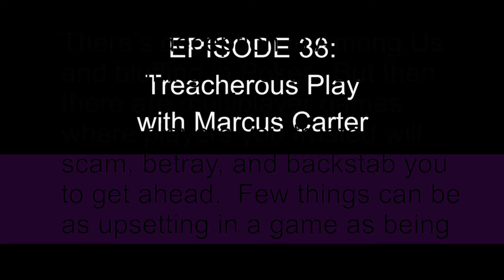Episode 40 – The Ethics of Video Games Research (with Ashley Guajarado and Ann Johnson)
There’s lots of research going on about video games.  Some of it involves product testing like VR games or the effectiveness of interfaces.  Some of it looks at the impact of gaming on players for things like violence, sexism, and addiction.  What ethical concerns come into play when doing research like this on live human beings like you and I?